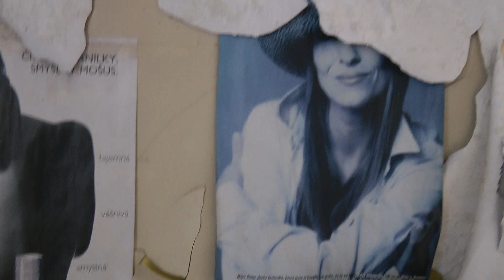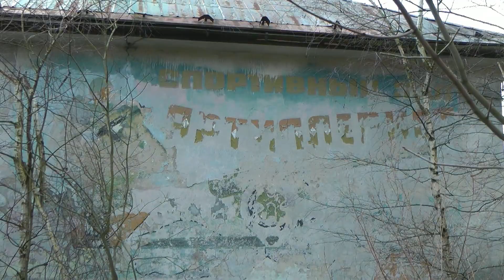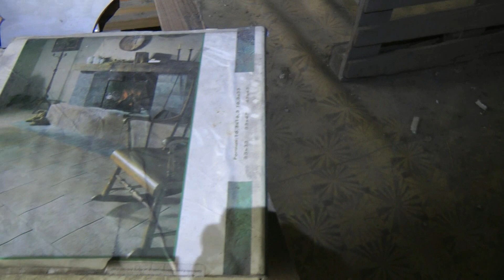Opuštěná kasárna po Sovětské armádě (казармы Клаштерец-над-Орлицей)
Byla zde umístěna 48. motostřelecká divize - Vysoké Mýto:                         585. dělostřelecký pluk Klášterec nad Orlicí a 258. protitankový oddíl Klášterec nad Orlicí.
Здесь располагались 48-я мотострелковая дивизия - Высоке Мыто: 585-й артиллерийский полк Клаштерец-над-Орлицей и 258-й противотанковый отряд Клаштерец-над-Орлицей.